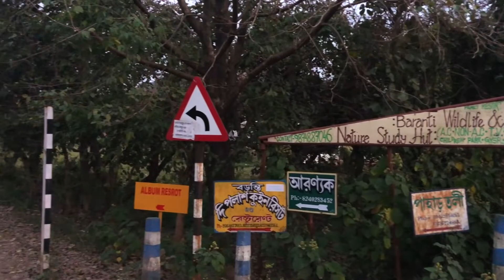Baranti Village Resort 🧿☆ Baranti Resort with Best Sunset Views☆Resorts in Purulia ☆Purulia Tour